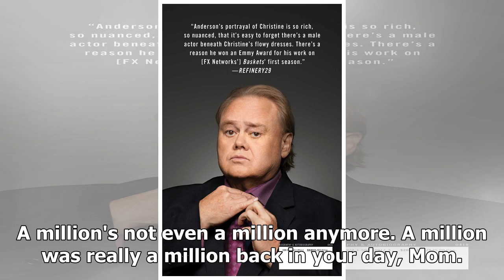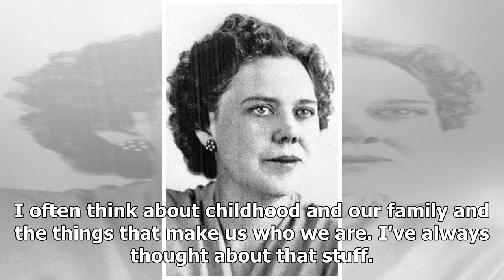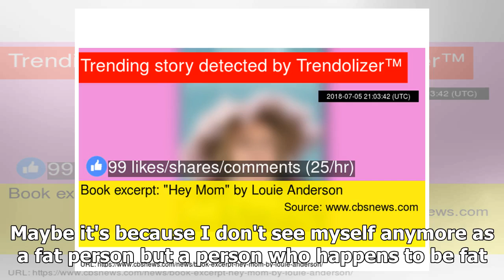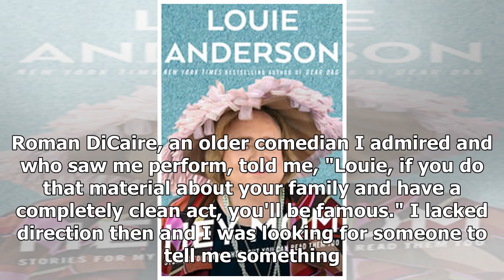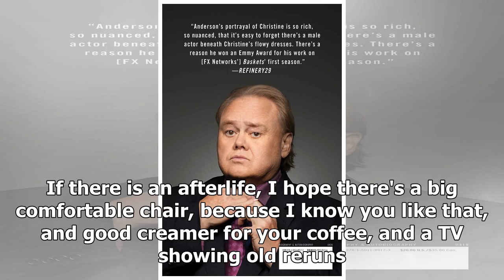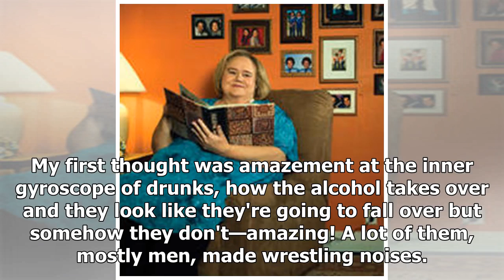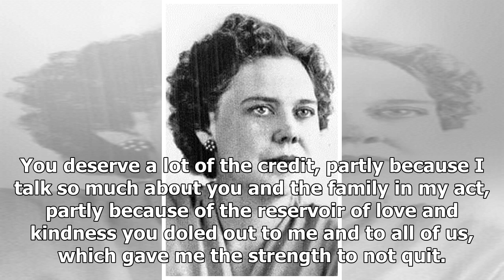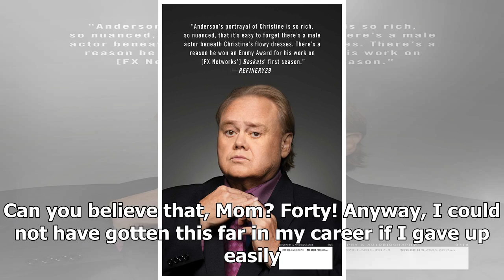Book excerpt: "Hey Mom" by Louie Anderson